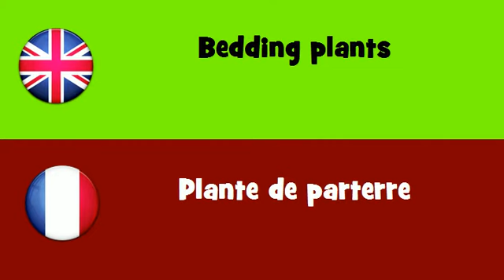FROM ENGLISH TO FRENCH = Bedding plants